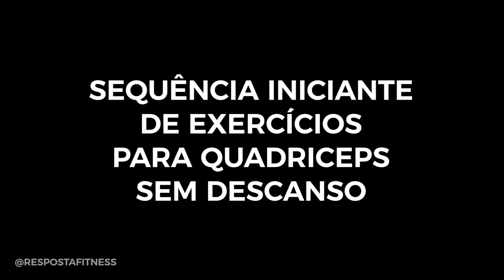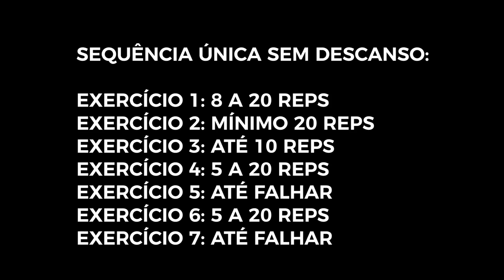É assim que os QUADRICEPS de um iniciante Definem e Engrossam SEM CARGA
✅CRESÇA SEUS GLÚTEOS E COXAS TREINANDO COMIGO POR 3 MESES

Whey direto de fábrica e com MENOR PREÇO do mercado:
↑ Growth Supplements ↑

↑ clicando no link acima você tem acesso aos SITES MAIS CONFIÁVEIS para compra de whey e suplementos direto da fábrica, manipulados, suplementos importados, roupas de treino e outras paradas!

00:00 - Deixa o like
00:15 - Se inscreva
00:30 - Links importantes na descrição
00:45 - Siga-me no instagram